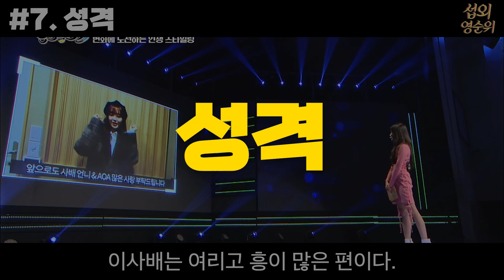금손유튜버, 이사배에 대한 7가지 사연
안녕하세요. 섭외영순위입니다.

1. 클린방송
2. 노빠꾸 면접
3. 청담동 메이크업샵
4. 뷰티 크리에이터
5. 방송 분위기
6. 다양한 커버 메이크업
7. 성격